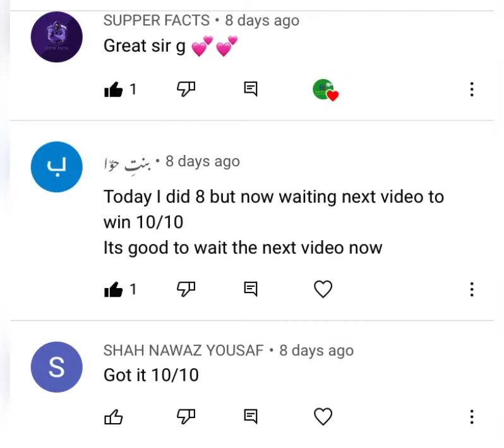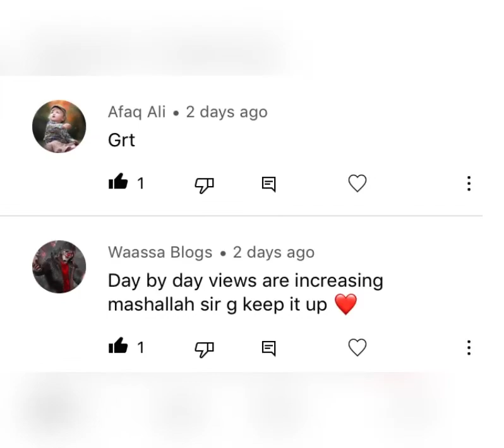How to pay thanks ? Thanks giving video .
Pronoun ,Agreement of Noun and Pronoun with verb .correct use of pronoun cases and persons .Personal pronoun ,indefinite pronoun ,subjective pronoun ,possessive pronoun and objective pronoun .reflexive pronoun ,imphatic pronoun ,interogative pronoun , relative pronoun .
 1 present    2 past     3 past participle      4 present participle  .This video is to teach the viewers about infinitive and gerund .Learn English onlin. In this video we will learn that how to learn English Grammar in initial level to make better. This video will help learners to learn English in better  and  magical frame work.Correct use of verb .Function of verbs .What is an action word .How do you English MCQs .How much English is effective . Verbs uses are common in simple tenses , even in every kind of tenses verbs are used . In this video Verbs are commonly used by using verb's examples . Do you know simple present tense .why tenses are important in speaking ,reading and learning .Verb is a part of predicate in a sentence .Subject is the doer in any sentence .how many Helping Verbs there are in English .Teaching is used as present participle and gerund also .Past participle is also used as adjective or adverb . In this video i am going to teach how to use form of verbs properly .